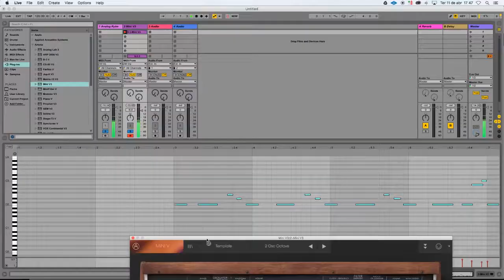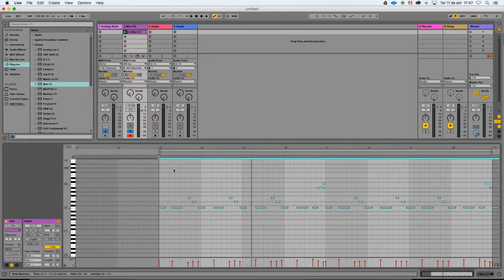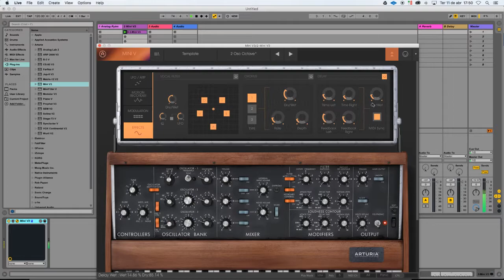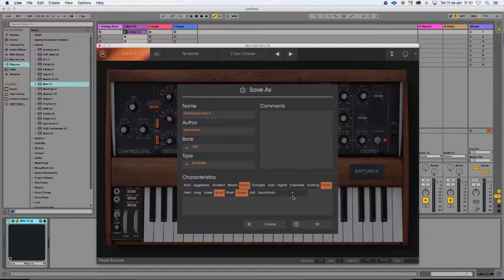Como fazer um bass line com o Arturia Mini V3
Veja como fazemos nosso bass line com o Arturia Mini V3.